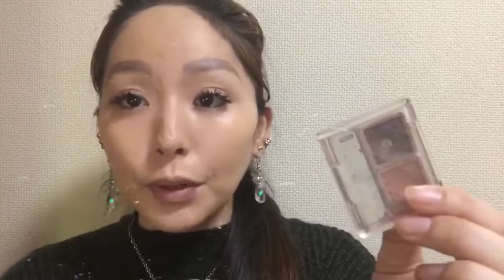2016年購入したお気に入りコスメでmake♡